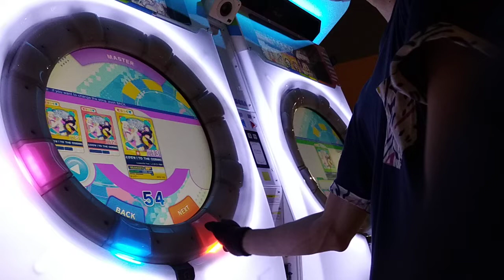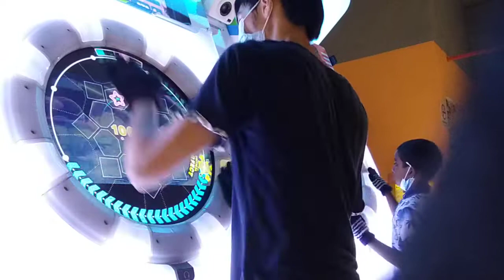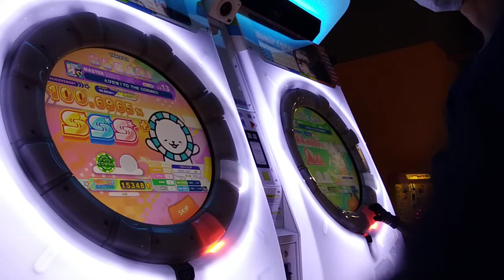とびだせ！TO THE COSMIC!! [DX/MASTER]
Date:07/07/2022